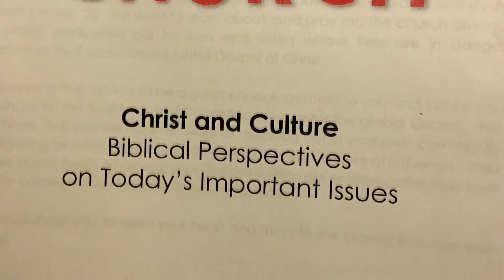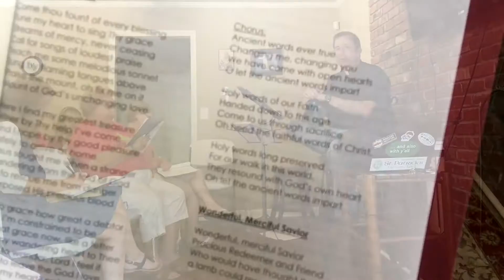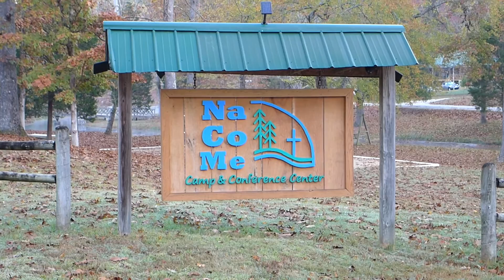St. Patrick's Anglican Church 2015-16 Events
A year of events at St. Patrick's including Cochabamba visit, Easter, Alpha Weekend and Oktoberfest.

St. Patrick's Anglican Church - Murfreesboro TN